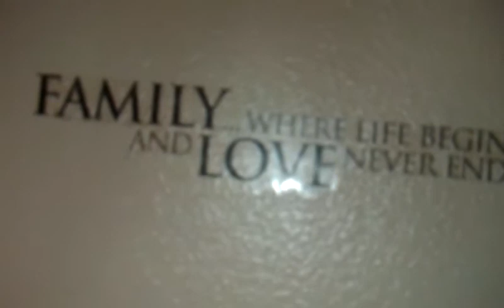Aboosfamilylife house tour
Your invited to our small and humble  home